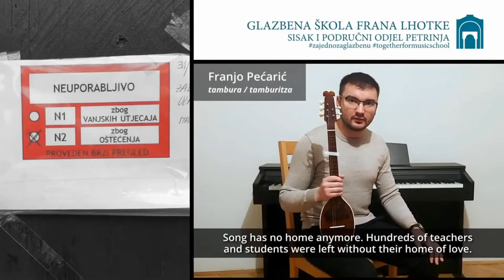Music School Sisak - Croatia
Earthquake 6.4